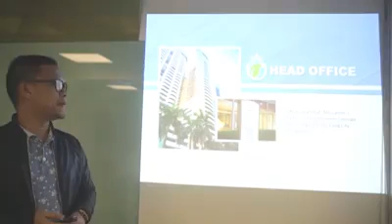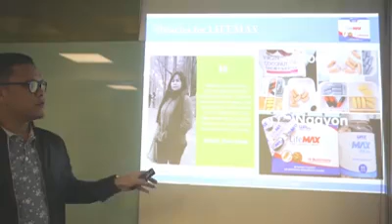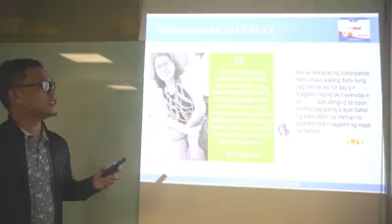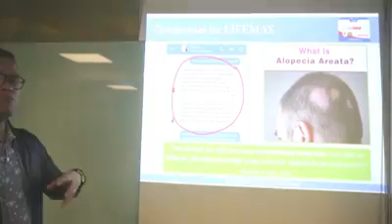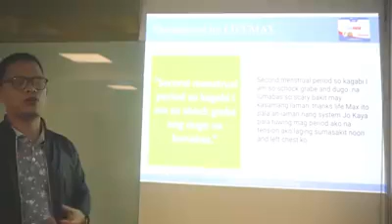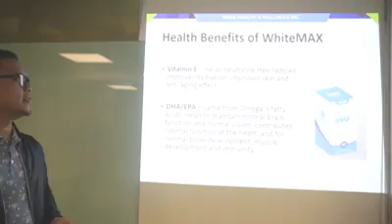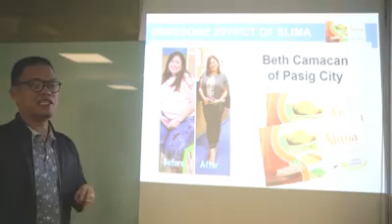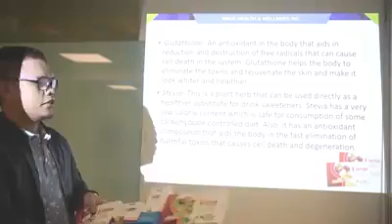Wave Product Presentation by Coach Vinci